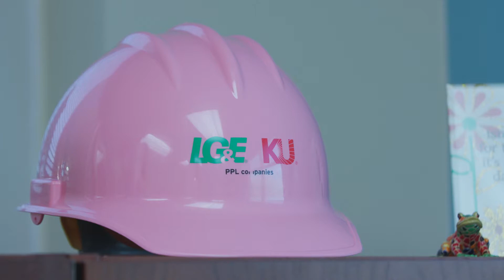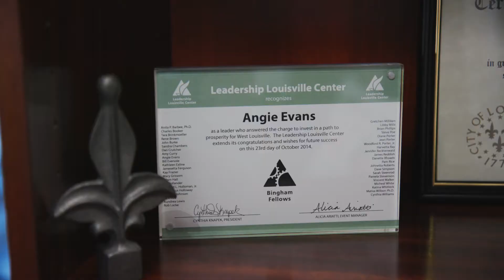Angie M. Evans 2020 Woman of Distinction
vans was promoted to Vice President, Corporate Responsibility and Community Affairs in March 2018, after joining LG&E and KU Energy Foundation in January 2015 as Manager, Corporate Responsibility. In her role, Angie is responsible for leading community engagement and investments, key corporate responsibility programs and grant-making processes.

For 25 years, Evans has held leadership positions in both the public and private sectors. Prior to joining LG&E and KU Energy, she was Vice President of Community Leadership at the Community Foundation of Louisville. Before that post, Evans served as Director of Planned Giving at the University of Louisville after 8 years in the financial industry as a Vice President and Private Banker at National City – now PNC.

Evans began her career in the public sector, where she worked as Special Assistant to Mayor David L. Armstrong and as the Director of Affirmative Action.

Evans currently serves on the Centre College Board of Trustees and the board of directors for Actors Theatre, American Printing House for the Blind, Bates Community Development Corporation, Community Foundation of Louisville, James Graham Brown Foundation and Women Influencing Louisville. Her former board appointments included Louisville Urban League and the Kentucky Science Center.

Evans is a graduate of Leadership Louisville 2003 and Ignite Louisville 2006, and a member of the Business First Forty Under 40 class of 2002. In 2014, she graduated from Leadership Louisville’s Bingham Fellows program focused on improving West Louisville.

Evans is a graduate of Centre College and received her Juris Doctor from the University of Kentucky College of Law.